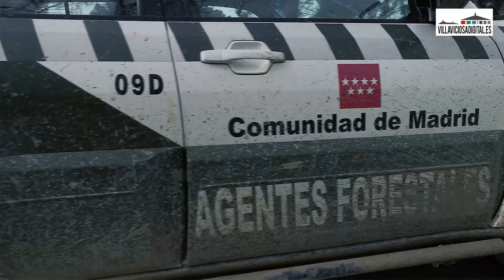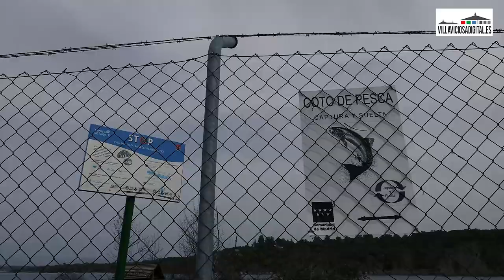¿Cómo es la vida y el trabajo de una mujer agente forestal en la Comunidad de Madrid?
Vídeo reportaje de Villaviciosadigital con una de las pocas mujeres agentes forestals de la Comunidad de Madrid y de España, con motivo del Día Internacional de la Mujer.
Redacción y locución: Alejandro Revilla Canora
Imagen y edición: Santos multimedia S.L.